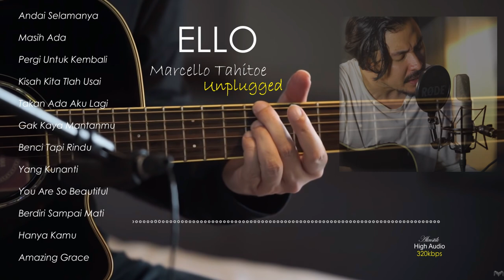KUMPULAN LAGU MARCELLO TAHITOE - FULL AKUSTIK ( ELLO UNPLUGGED ) HQ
Lagu untuk menemani anda bersantai sambil ngopi

Judul :

Andai Selamanya [ 0:00 ]
Masih Ada [ 03:51 ]
Pergi Untuk Selamanya [ 07:56 ]
Kisah kita Tlah Usai [ 12:01 ]
Takan Ada Aku Lagi [ 16:36 ]
Gak Kaya Mantanmu [ 20:18 ]
Benci Tapi Rindu [ 24:17 ]
Yang Kunanti [ 28:31 ]
You Are So Beautiful [ 32:52 ]
Berdiri Sampai Mati [ 36:23 ]
Hanya Kamu [ 40:45 ]
Amazing Grace [ 44:58 ]